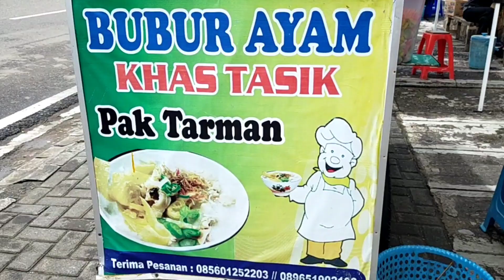BELI BUBUR AYAM TASIKMALAYA | TAPI KOK DI KEBUMEN?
sarapan pagi bubur ayam Tasik kuliner alun alun kebumen kota
review makanan bubur ayam di kebumen